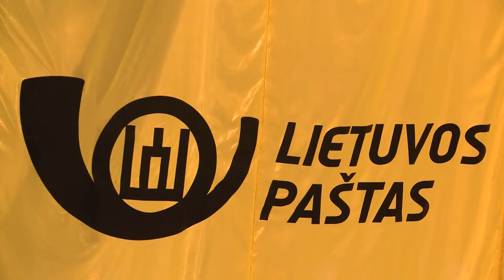Lietuvos pašto logistikos centro Kaune atidarymas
2015 m. vasario 26 d. netoli Kauno atidarytas naujasis Lietuvos pašto logistikos centras. 8 300 kv. m. ploto naujasis Lietuvos pašto logistikos centras leis keliskart padidinti darbo apimtį ir greičiau pristatyti didėjančius siuntų srautus, nukreiptus į Lietuvą ir kitas šalis.
Logistikos centre dirbs apie 200 darbuotojų. 30-iai iš jų sukurtos visiškai naujos darbo vietos.  Pirmuoju etapu Lietuvos paštas ketina investuoti apie 175 tūkst. eurų naujai įrangai įsigyti.
Atidarydamas naują logistikos centrą Lietuvos paštas stiprina savo infrastruktūrą, siekdamas praplėsti savo pozicijas siuntų rinkoje.